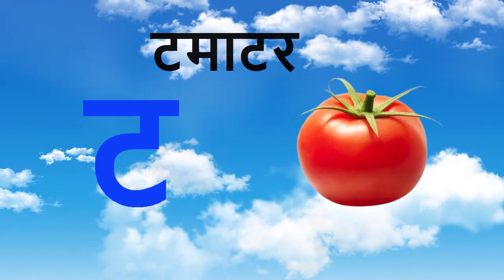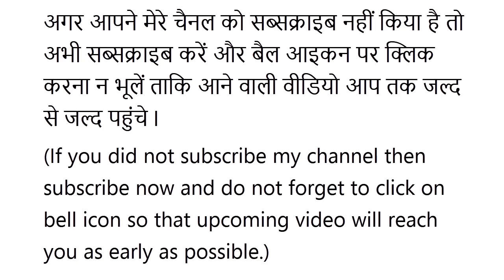क से कबूतर, ख से खरगोश, हिंदी वर्णमाला,क ख ग, अ आ इ ई, K se kabutar, Hindivarnamalaand pictures